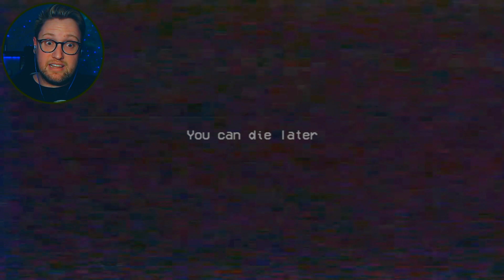| MOMMY IS HERE...!!! | Poppy Playtime (CHAPTER 2) Part 1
We enter chapter 2 part 1 of Poppy Playtime and we meet Mommy...!

Toodeloo!